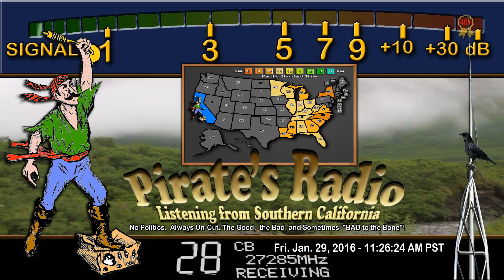Mouse 266 MN, EasyMoney 601 IL, 315 TN, JohnyRingo WV, 302 KY, Corn 601 IL+